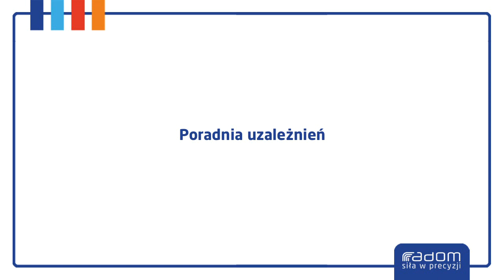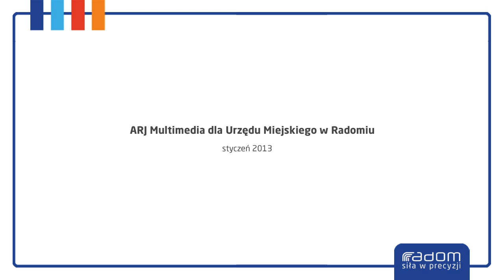Poradnia uzależnień (Radom 19.01.2013r.)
Informacja na temat nowej siedziby poradni leczeń uzależnień przy radomskim szpitalu.